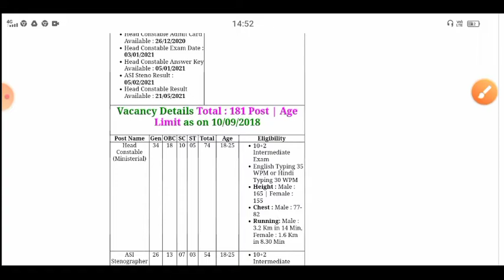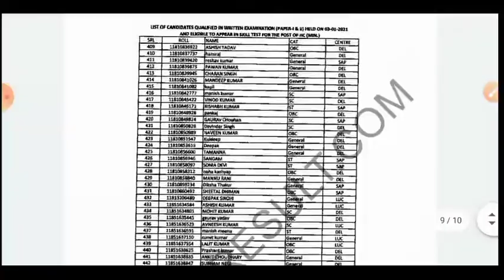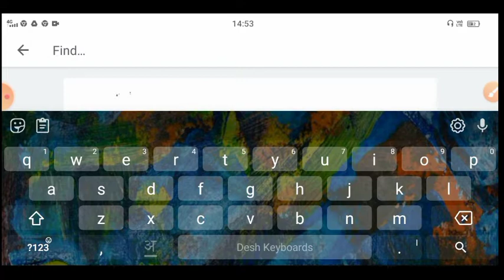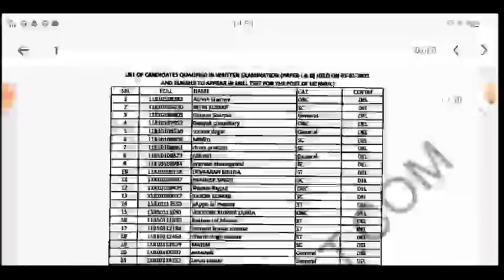ssb Head Constable result || SSB Head Constable result kaise download Karen